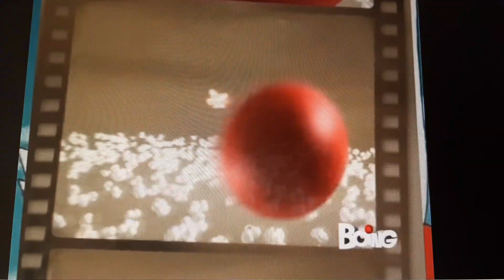boing animadz - la sirenetta 2 il ritorno agli abissi TRA POCO POPCORN (2006-2054)